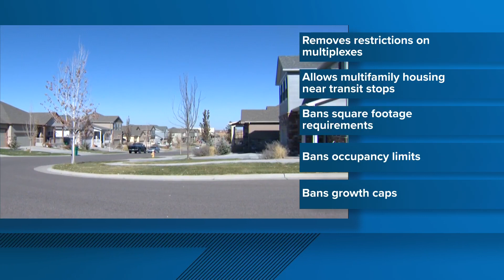Gov. Jared Polis seeks to cut red tape, ban growth caps in affordable housing plan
The plan focuses primarily on urban and resort community housing and does not override local control for counties.